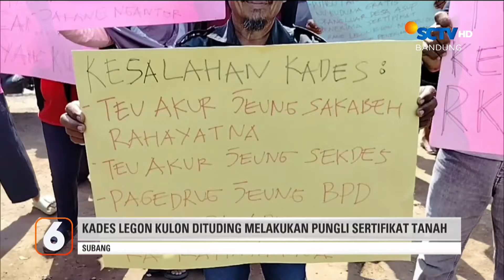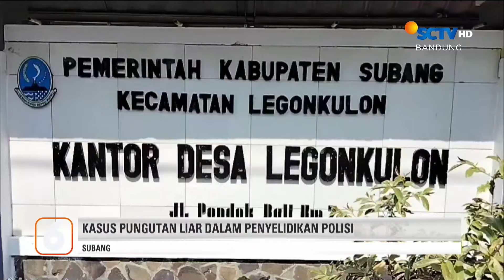Ricuh! Dituding Lakukan Pungli Sertifikat Tanah, Massa Demo Tuntut Kades Mundur | Liputan 6 Bandung